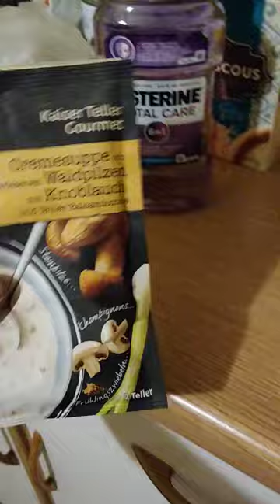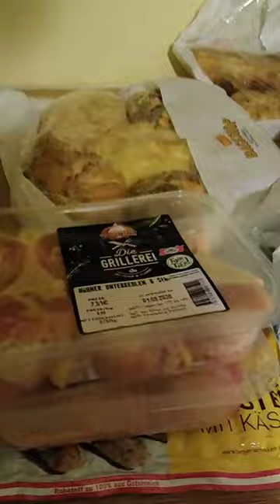First supermarket haul in Vienna, Grocery shopping - Part 2 - Episode 32